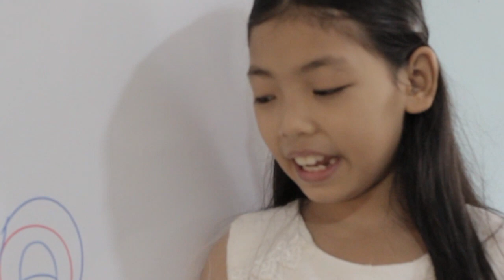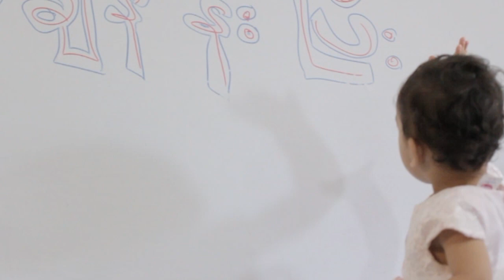sunday school songs_ christina john thery (Nee Be )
Do not download and upload on Facebook and other site without our permission.